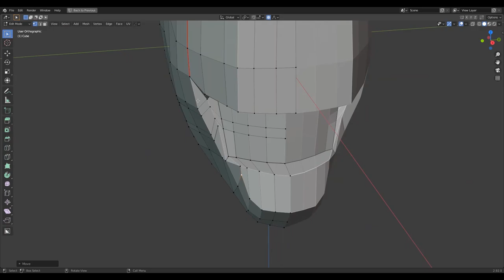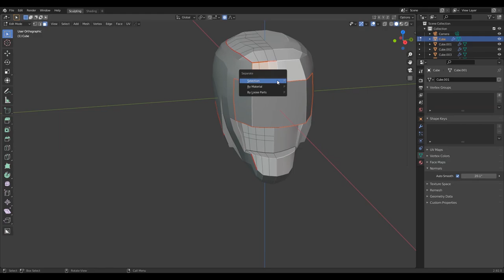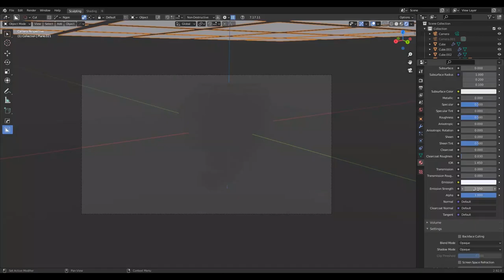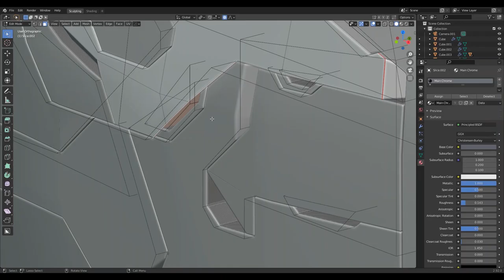Zozoola Rox - Pressure [Breakbeat, Turntablism] FREE DOWNLOAD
Zozoola Rox - Pressure (Official Audio)
Listen to "Pressure" by Zozoola Rox from the "Styleformer" album